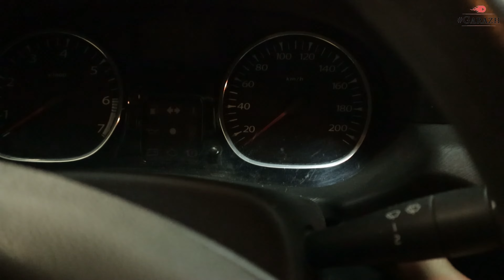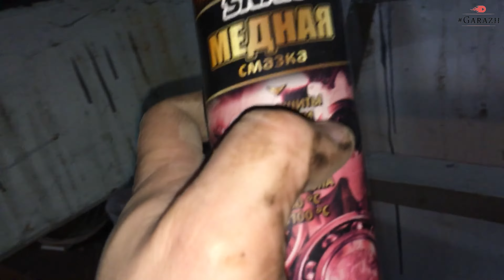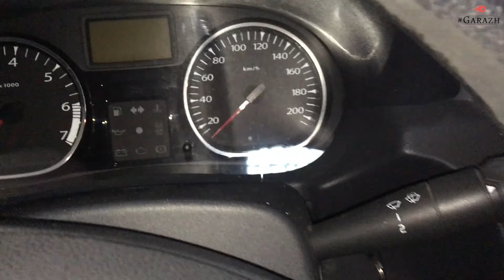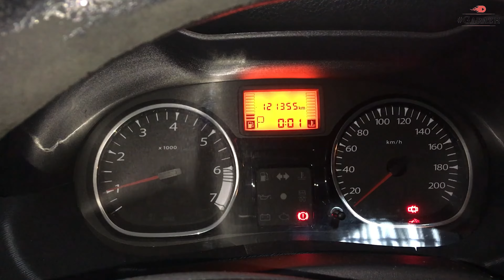Если твой Duster не заводится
Когда Duster при повороте ключа щелкает и не заводится
Автор старается!
Поддержите автора подпиской на канал!
Garazh - канал про все на свете, но, на самом деле, в гаражах производится почти все — от запчастей до копченой скумбрии, от водки до тротуарной плитки. Особая ниша — аренда жилых гаражей. Социокультурный феномен.
Гаражные мастера, а в народе "Колхозники" — это те, кто в гараже не паркуется, а занимается "хозяйственной деятельностью". Из гаражей делают автосервисы и автомойки. В них организуют пункты приема металла и вторсырья. Гаражи приспосабливают для скота: это и свинофермы с конюшнями, и клиники с гостиницами для домашних животных. Боксы переоборудуют под пилорамы, мастерские по выделке меха. Это и склад ненужных вещей и место где разгораются дискуссии о будущем государств!
Чтобы стать "Гаражным колхозником", образование не так значимо. Без смекалки гаражное дело не пойдет, хотя бы потому, что нужного оборудования не хватает. Так рождаются новые технологии: выбивание подшипника его же обоймой, выправление кузова методом буксировки столба и так далее...